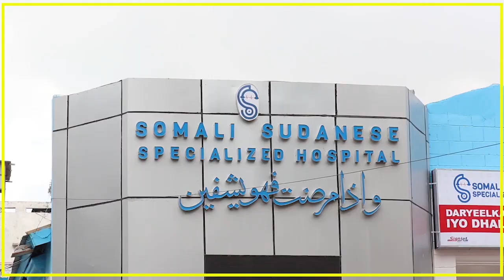WAFDI UU HOGAAMINAYO XOGHAYAHA GUUD EE QARAMADA MIDOOBEY OO GAARAY BAYDHABO